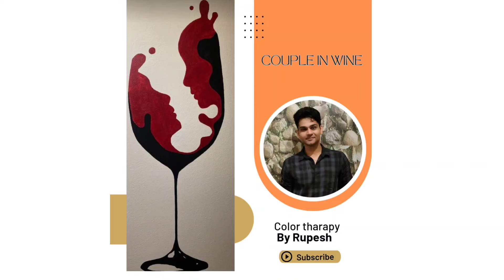couple in wine glass paiting|wine couple painting|wine glass coule painting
painting acrylic
wine glass couple painting
couple in wine glass painting
glass painting